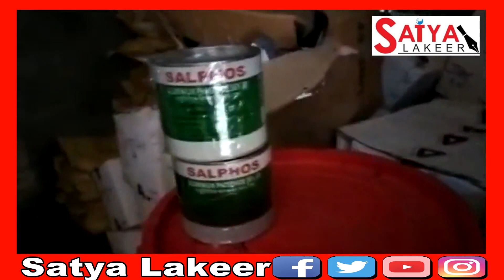Fake pesticides seized in Pulwama